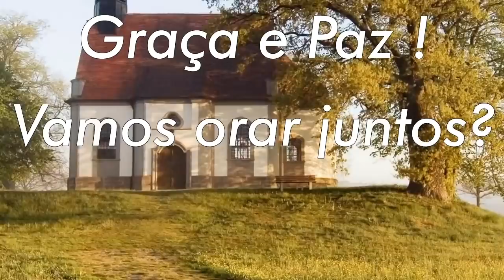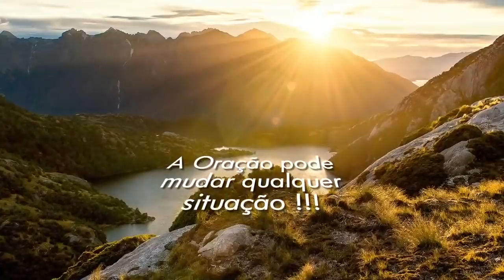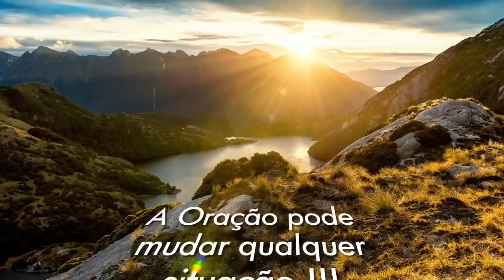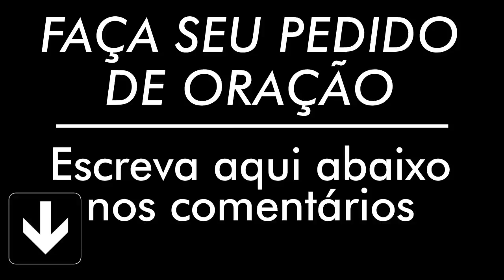ORAÇÃO DO DIA 11 DE OUTUBRO DE 2020 | Ney Santos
Uma Oração de Fé para abrir as portas, e alcançar paz e realizações nesse dia. Uma Palavra abençoada de Deus para fazer seu dia mais feliz - Dia 10 de Outubro de 2020

AG: 0405
OP: 001
C/C: 3056-2
TITULAR: VALDINEI APARECIDO ALVES

AG: 3774
C/P: 24495-2/500